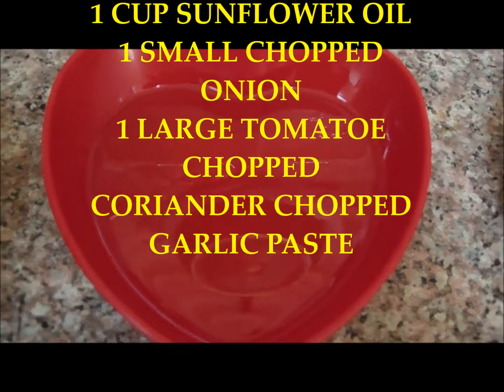BRINJAL CHUTNEY RECIPE, YUMMY FOR TUMMY!!!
Enjoy the mouth watering Brinjal recipe, You can have it with rice, dosa, chapatti, parratha and best with any kind of BIRYANI.